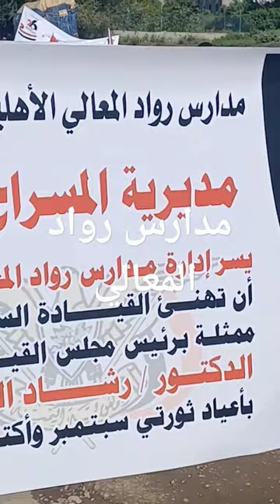المسراخ. احتفال مدارس رواد المعالي